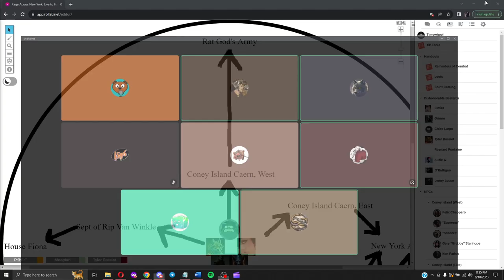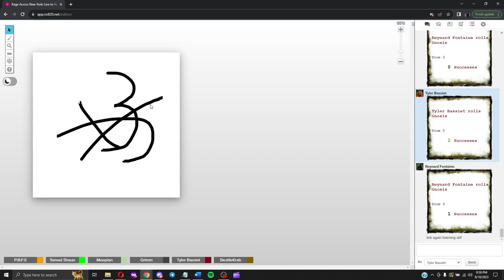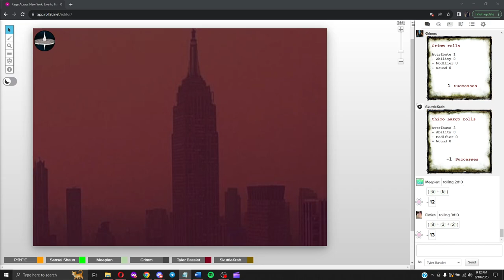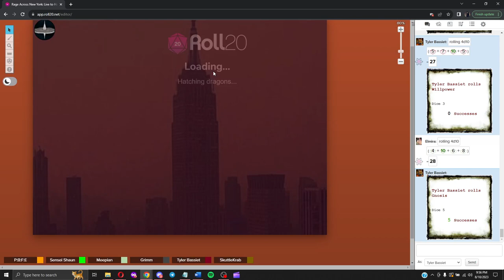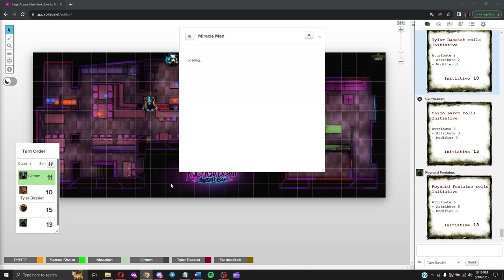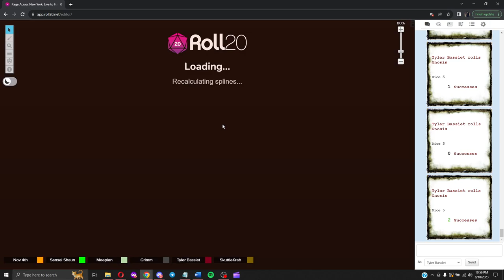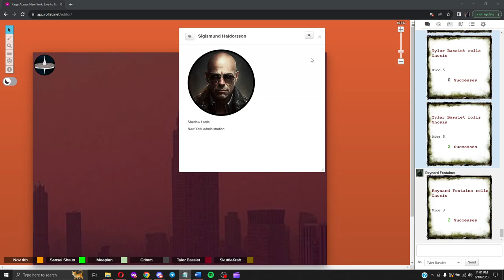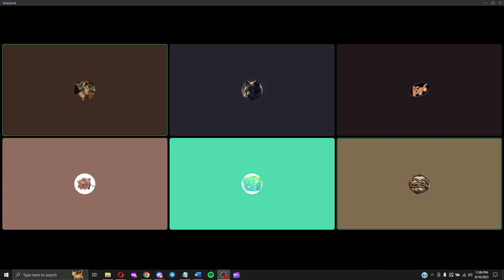Rage Across New York [Episode 5] Werewolf the Apocalypse Liveplay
Today our pack encounters the fearsome Ragnar Lingg and manage to narrowly avoid a deadly encounter.